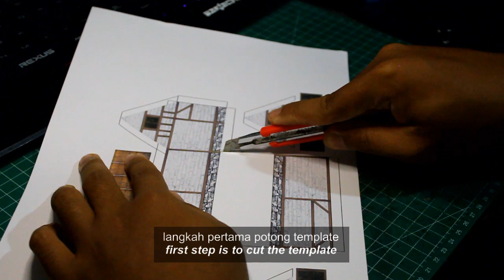DIY Easy Simple House Miniature with Paper & Popsicle Sticks for DnD or other games w/ free template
A simple house miniature for DnD or other table top games.
Note: pastikan untuk memilih "legal" pada pilihan ukuran kertas pada saat ngeprint | make sure to choose "legal" on the paper size when printing